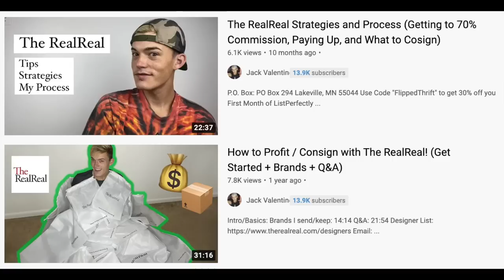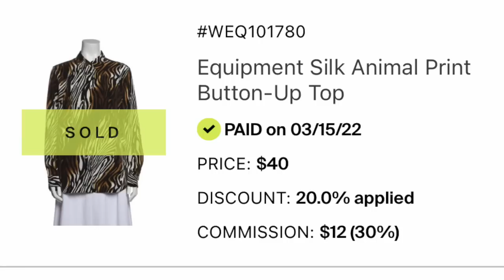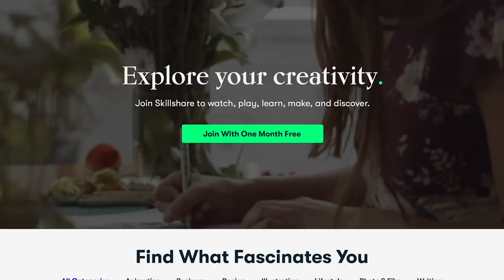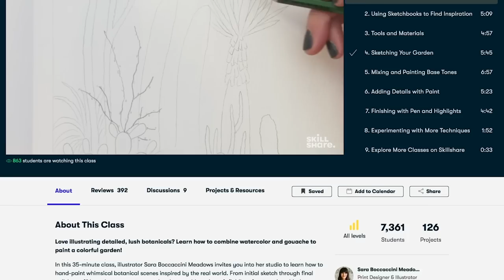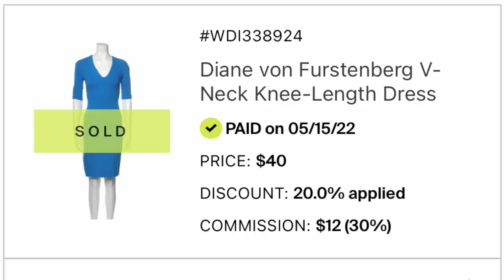My Honest Thoughts on Selling on The Real Real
In honor of my three month anniversary with The Real Real, I thought I'd share my honest thoughts with you. I'm also partnering with Skillshare (The first 1,000 people to use the link will get a 1 month free trial of Skillshare and with Skillshare, I was able to learn about how to create a google sheets spreadsheet to keep track of my The Real Real sales. I am trying out The Real Real as an online consignment option, a supplement to my reselling business if you will. In this video, I share my thought process behind why I decided to start selling on The Real Real as well as all my sales from the last three months. If you have been curious about selling on The Real Real, this is definitely the video for you!

Time Stamps
0:51 Why I’m Selling on The Real Real
3:18 Getting Started With The Real Real
5:43 What Sold on The Real Real
35:54 My The Real Real Numbers
36:34 My Future With The Real Real

Links to other reselling tools I use on a daily basis:

Dymo 4XL
Dymo Compatible Shipping Labels (1 roll)